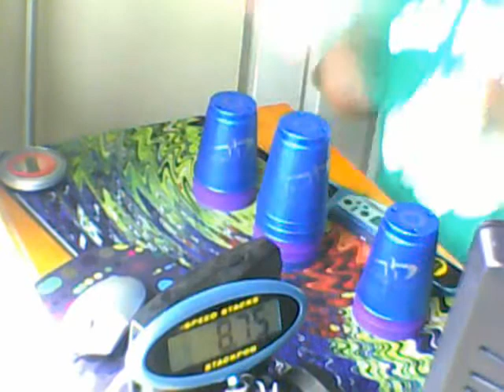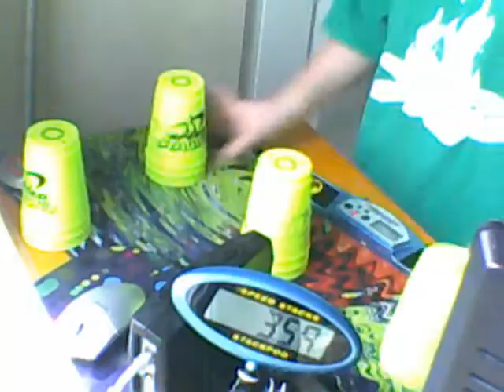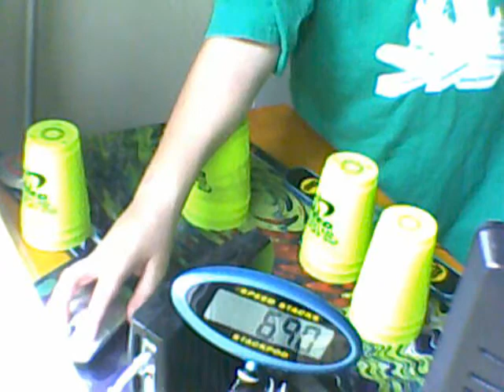Stackpod Stacking!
woo-hoo!